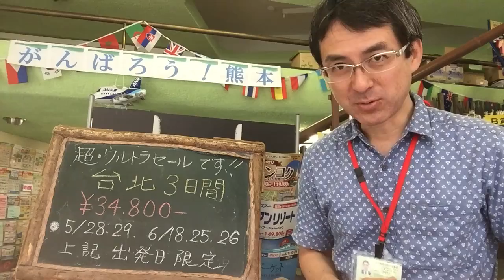福岡発着 超・激・安★台北フリープラン３日間（ベストフライト）｜ウィルツアー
福岡発着の台湾旅行の決定版です。台北フリープラン３日間で福岡発午前便、台北からの帰国便は夕方便を利用したベストフライトプランです！
ホテルはスタンダードクラスです。【内容詳細URL】